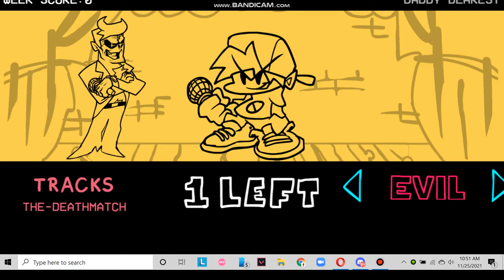Corruption Takeover-FNF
corruption take over creator-??

corruption take over- A playable rendition of the “DEATHMATCH” from Corruption/EVIL Mod with a few enhancements to improve the experience.